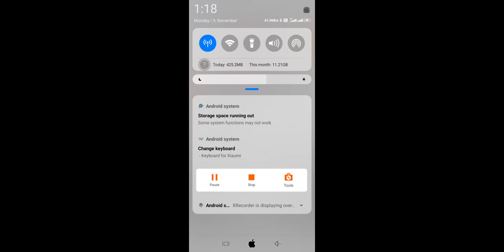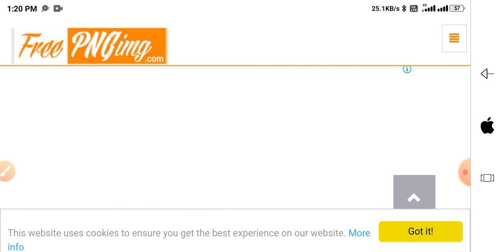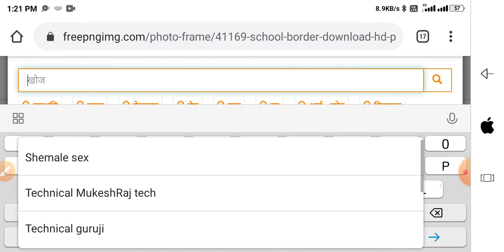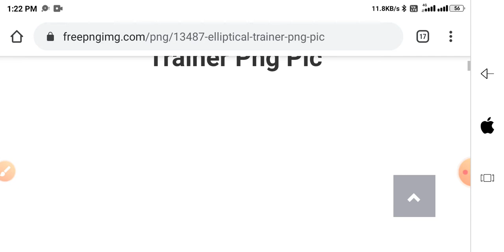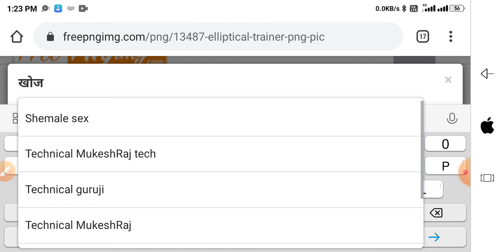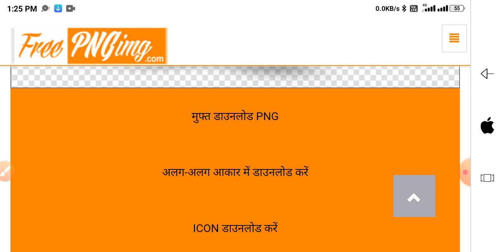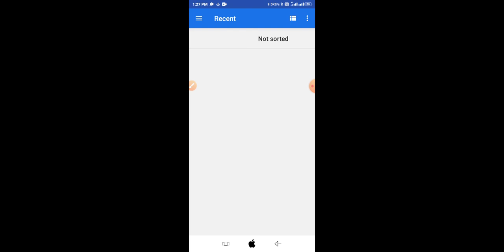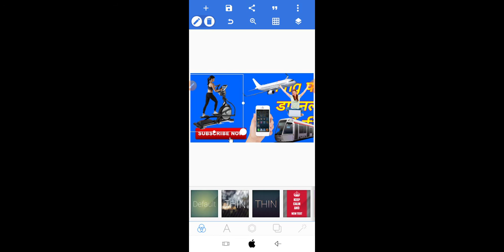How to download png image for video thumbnail. Apne video thumbnail k liye png image kaise download.